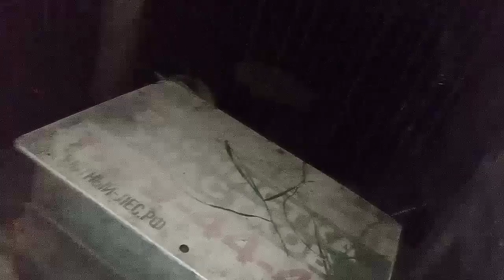1118. Маркиза - дневник приручения дикой лисы, ест яйцо,мясо,немного гладится, заходит кот - доедает